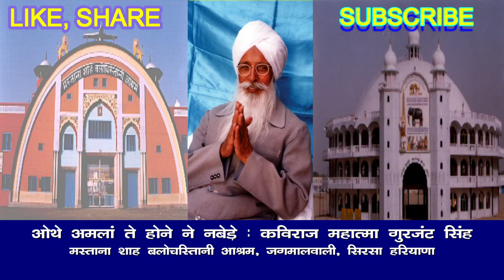ओथे अमलां ते होने ने नबेड़े : कविराज महात्मा गुरजंट सिंह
PUJYA PARAM SANT MANAGER SAHIB
Life sketch of Pujya Param Sant Gurbax Singh Ji "Manager Sahib" (Second Master and founder of Mastana Shah Balochistani Ashram)
Pujya Param Sant Gurbax Singh Ji "Manager Sahib" was born on 21st November1915 in village Salana Distt. Fatehgarh in Punjab a state of India. His father's name was Sardar Chanan Singh Ji and His mother was Smt. Harnam Kaur. His father, as well as his mother both, were religious in nature from the very beginning. Both of them had been initiated by Hazoor Maharaj Sawan Singh Ji. His mother daily used to sit in meditation and contemplation after taking bath at 3 o'clock in the morning as such Param Sant Gurbax Singh Ji was also religious nature by birth. He was named Gurbax Singh by Hazoor Maharaj Sawan Singh Ji.
The Astrologer of Nabha State had predicted that he will live like a king, after reading His Horoscope when He was a small baby. His mother left Heavenly Abode when He was hardly one and a half or two years old. After the death of His mother, He was brought up by His eldest maternal aunt Smt. Ishwar Kaur at the maternal place. His maternal aunt Smt. Ishwar Kaur had only one son her and she used to consider Param Sant Gurbax Singh Ji "Manager Sahib" her second son.
Sardar Munshi Narain Singh Ji the maternal grandfather of Param Sant Gurbax Singh Ji "Manager Sahib" was a close friend of Hazoor Maharaj Sawan Singh Ji The village of Hazoor Maharaj Sawan Singh Ji was Mahima Singh Wala which was very close to His maternal village Lohgarh.
Param Sant Gurbax Singh Ji "Manager Sahib" got His Primary Education from His native village school Salana and maternal village school Mahima Singh Wala. He then passed His Matric from L. S. High School Khanna and intermediate from D. M. College Moga.  It is worth mentioning here that He was blessed with the wealth of initiation (Nam Dan) at the age of thirteen only by Hazoor Maharaj Sawan Singh Ji.
In January 1939 He was appointed as Senior Forest Guard and owing to His hardworking and honesty, He was promoted as Forester Officer very soon but due to his personal reasons, He resigned from that job and got the appointment in Delhi Cloth Mill as a Manager in Sales Department of the Mill.
In 1947, when He was the Manager of D. C. M. Store at Sirsa, He came in contact with Pujya Param Sant Mastana Shah Balochistani who was then residing at Radha Swami Satsang Ghar Sirsa. Pujya Param Sant Mastana Shah Balochistani had also been bestowed with NamDan (initiation) by Hazoor Maharaj Sawan Singh Ji.
In February 1949 while in the company of Mastana Shah Balochistani, He made Pujya Manager Sahib do meditation and got blessed with a spiritual gift from Sawan Shahi Hazir Nazir Zindaram.
Pujya Param Sant Mastana Shah Balochistani often used to say that so much an educated and intelligent Manager has been caught with great difficulty after spending a lot of spiritual power. Because Satguru has to take special work from Him.
Pujya Param Sant Mastana Shah Balochistanioften used to say Him Sawan Shahi Manager of Satguru's Manager or in other words, He was blessed with the Spiritual Title of Managership by Pujya Param Sant Mastana Shah Balochistani.
Pujya Param Sant Gurbax Singh Ji 'Manager Sahib' had served to Pujya Param Sant Mastana Shah Balochistani continuously for 12 years from 1948 to 1960 until Pujya Mastana Shah Ji was in the body.
In April18, 1960 Pujya Param Sant Mastana Shah Balochistani left for His Heavenly Abode and merged Himself in Almighty Lord. On 14th April 1960 at 12 o'clock at night, just four days before Param Sant Mastana Shah Balochistani left for Sachkhand (Heavenly Abode) a Satsang (spiritual discourse) was held when He said that now onward the work of Sacha Sauda Dera will be looked after by Manager Sahib Sardar Gurbax Singh Ji and you all will work as per his orders- because there is no guarantee how long will this body be allowed to work by the Satguru (Almighty Lord). Soon after left for Sachkhand (Heavenly abode) by Pujya Param Sant Mastana Shah Balochistani, the circumstances in Dera Sacha Sauda started taking a swift ugly turn against the wishes of Pujya Param Sant Mastana Shah Balochistani and the Sangat and sadhus (followers and devotees) at Dera Sacha Sauda now were divided into various groups and under these undesirable circumstances Pujya Param Sant Gurbax Singh Ji 'Manager Sahib' had to leave Dera Sacha Sauda in September 1960.
After leaving the Dera Sacha Sauda, He had to spend 6 years at various places such as Chormar, Malout, Mohmadpur Rohi, and Guluwala meditating and contemplating and serving Sangat at these places. In February 1966 the foundation of present Mastana Shah Balochistani Ashram, Jagmalwali was laid by Pujya Param Sant Manager Sahib.